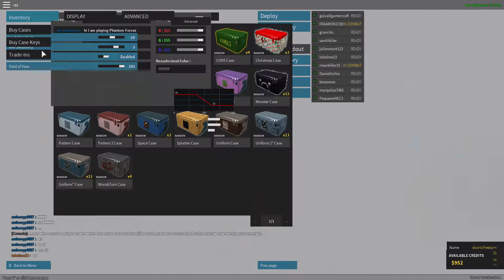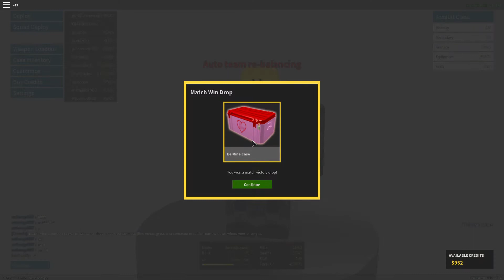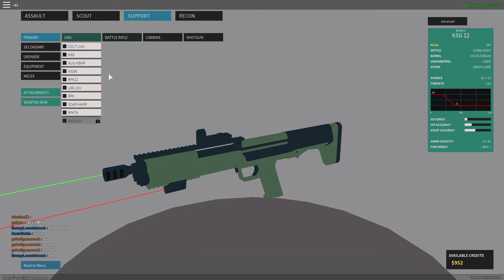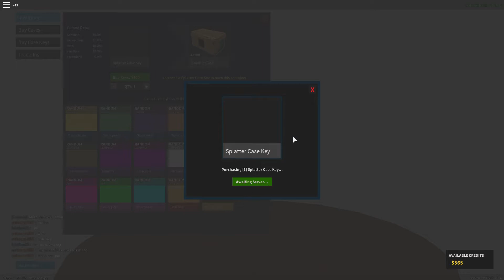IM BACK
My computer was broken.